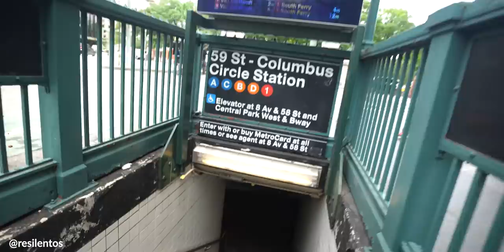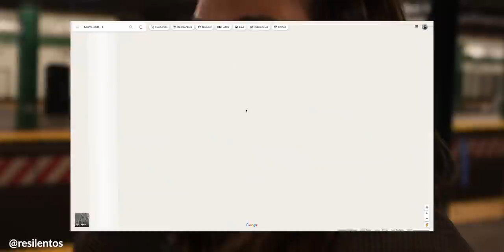Miami o Nueva York: ¿DONDE COMENZAR EN USA?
¿Vivir en Nueva York o Miami para comenzar en Estados Unidos?, hablamos de todo junto a mis amigos de @LaBlueKombi